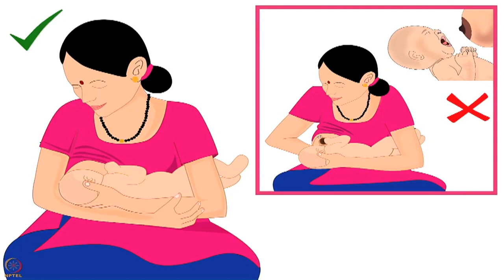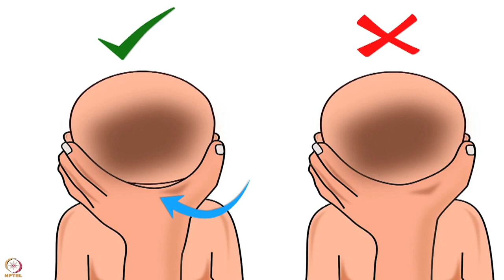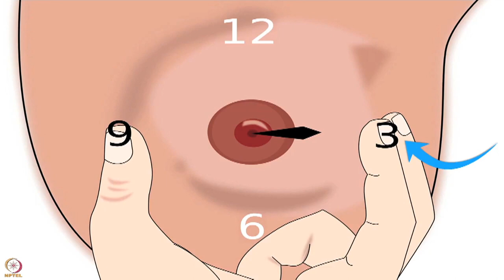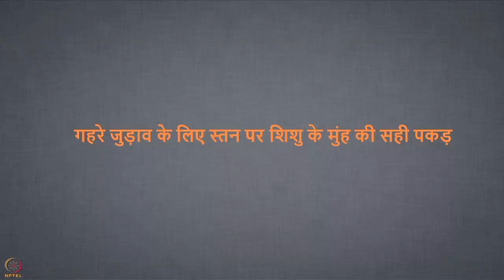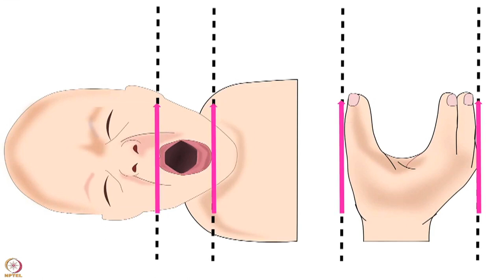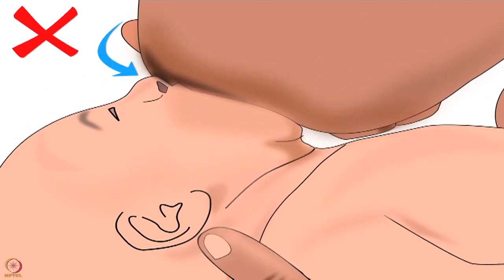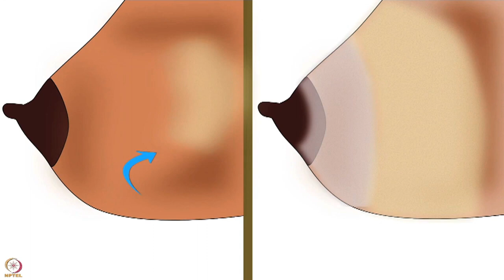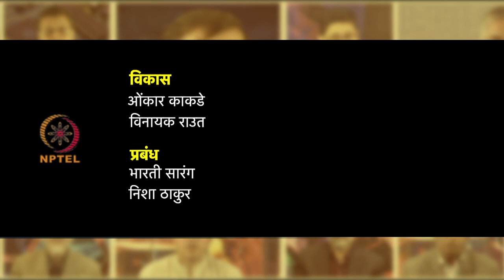सप्ताह 6 : चौथा लेक्चर : क्रॉस क्रेडल स्थिति और गहरे जुड़ाव पर बने हेल्थ स्पोकन ट्यूटोरियल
चौथा लेक्चर : क्रॉस क्रेडल स्थिति और गहरे जुड़ाव के लिए स्तन पर शिशु के मुंह की सही पकड़ पर बने हेल्थ स्पोकन ट्यूटोरियल